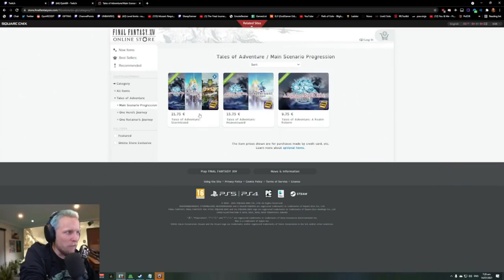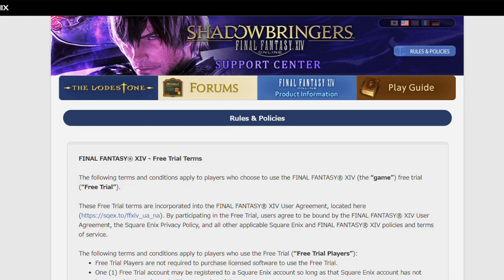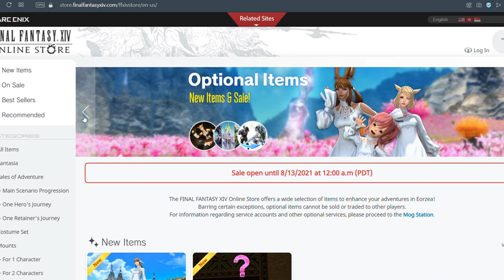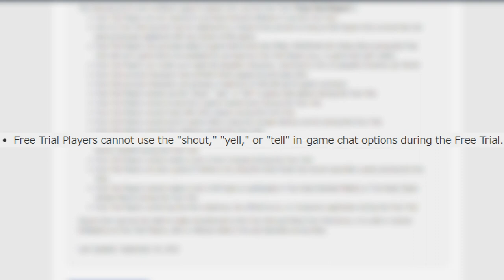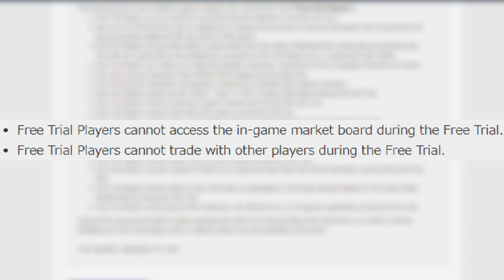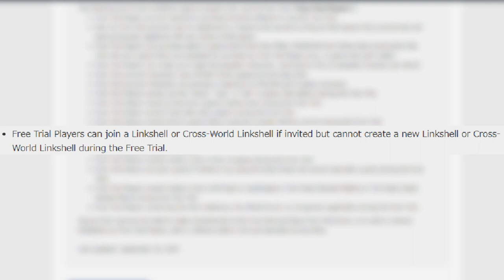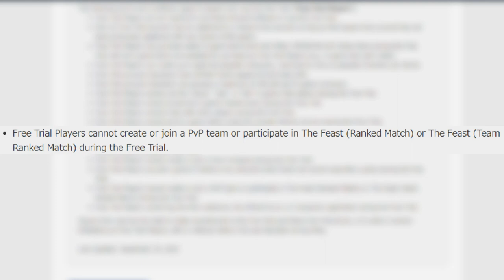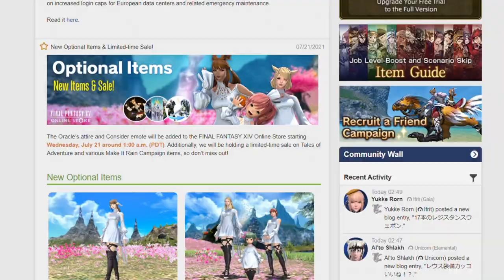Final Fantasy XIV - A Trial Player's Perspective: Part 1 Introductions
Allow me to introduce myself: 0:00
What is the trial: 2:53
Trials and Limitations: 3:19